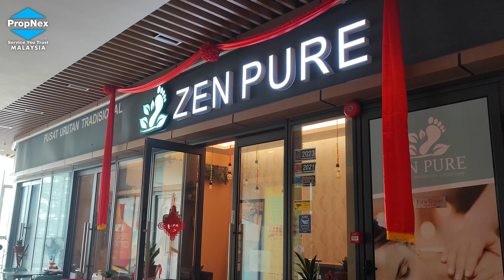R&F Mall 2024 富力广场商店篇 | 带你探索你所不知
今天，我们将带你深入探索2024年富力广场（R&F Mall）的一些你可能还不知道的精彩商店和新变化。

🏢 富力广场2024年全新面貌：
富力广场在2024年迎来了全新的发展和升级。不仅有更多种类的商店入驻，还有许多让人眼前一亮的新品牌和独特的购物体验。我们将带你逐一走访这些商店，看看这里提供了哪些独特的商品和服务。

🛍️ 特色商店和精品：
从时尚品牌到家居用品，这里的商店种类丰富，满足你各种购物需求。展示他们的独特之处以及最新的优惠活动。

🍽️ 美食天地：
富力广场的新美食区也不容错过，各类餐厅和小吃店琳琅满目，为你带来多样化的美食选择。无论你是喜欢本地风味还是国际美食，这里都能满足你的味蕾。

赶快点击播放，与我们一起探索富力广场2024年的精彩商店和新变化吧！